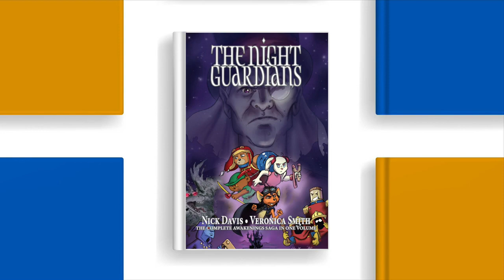My appearance on the Author Spotlight Segment on Good Day PA on ABC27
On Monday, February, 13 I (me, Nick Davis) appeared on the Author Spotlight segment on Good Day PA on ABC27 with host Amy Kehm, to talk about my graphic novel the Night Guardians. Learn more about the Night Guardians and their adventures